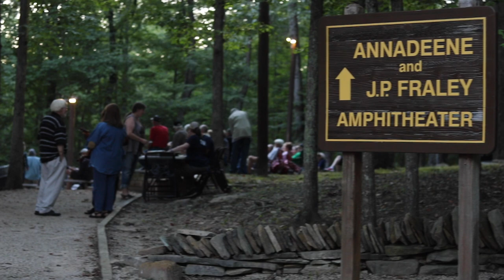The Fraley Festival of Traditional Music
Musicians of all walks of life gather at the Annadeene and J.P. Fraley Amphitheater on the second day of the Fraley Festival of Traditional Music.